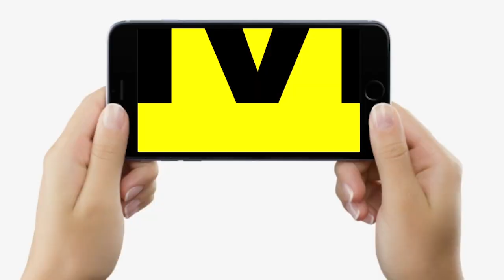Mentors Eduserv के बच्चों ने NEET में मचा दिया धमाल, फिर तो Anand Sir ने गजब का भीड़ कर दिया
Mentors Eduserv के बच्चों ने NEET में मचा दिया धमाल, फिर तो Anand Sir ने गजब का भीड़ कर दिया | Bihar News | LiveCities